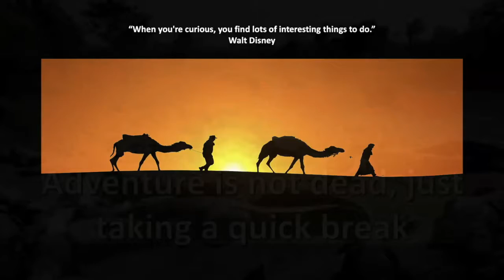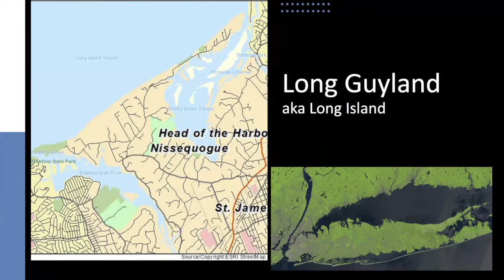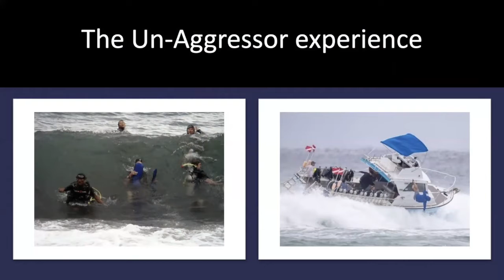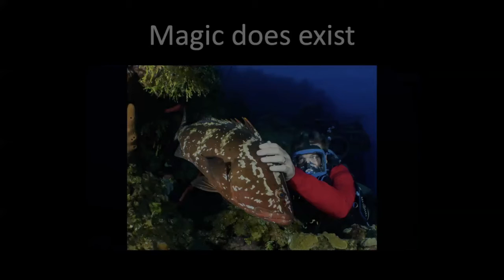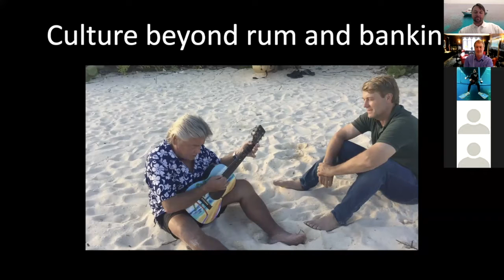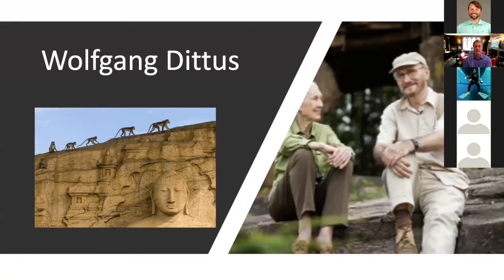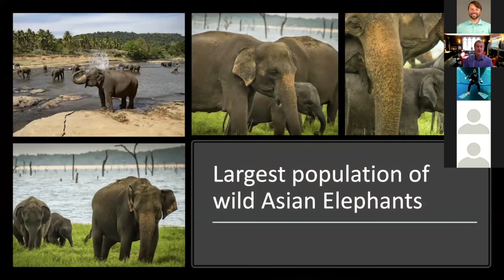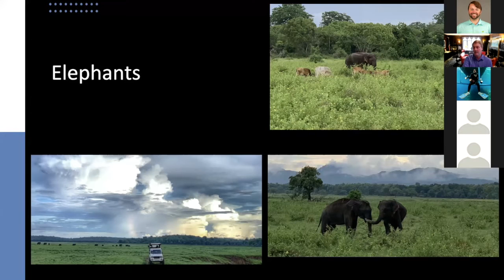ZOOM Into Adventure - Ep. 04 Born To Explore with Richard Wiese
Richard is an American explorer and author. In 2002, he was the youngest man to become president of the prestigious Explorers Club. He is the host and executive producer of the Emmy Award-winning television series Born to Explore with Richard Wiese, which debuted in 2011 and can now been seen on American Public Television stations nationwide.Join Richard as he discusses adventures, exploring, and his time spent on the Cayman Aggressor V & Aggressor Safari Lodges!